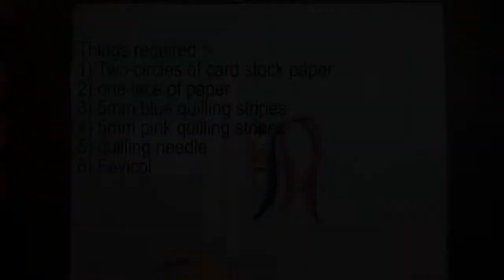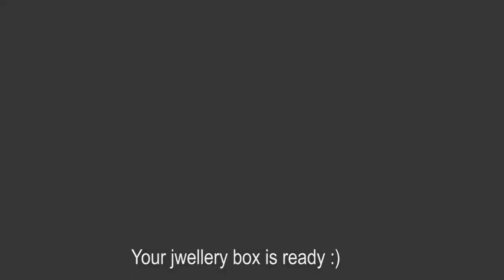DIY how to make quilled jwellery box/gift box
In this video i will show you how to make quilled jwellery box using tight quilled coils of two colours. This box can be used as jwellery box as well as a gift box. It is little bit time taking but you will be amazed by the results.